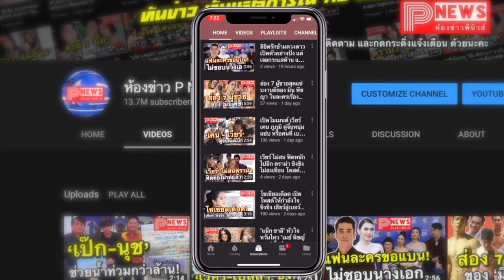ห้องข่าวพีนิวส์ | ศาลสั่งจำคุก "ปุ๊กกี้ ปริศนา" พร้อมสามี คดีค้ายาเสพติด-ฟอกเงิน 38 ปี 9 เดือน